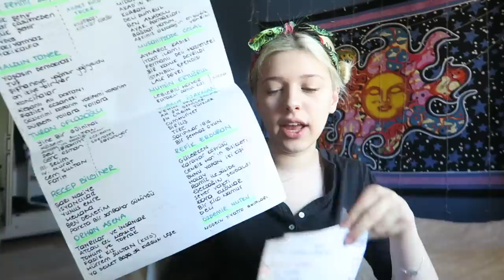GALİBA YILDIM⎪SON 75 GÜN YKS2018 ⎪Bilge Su Işık